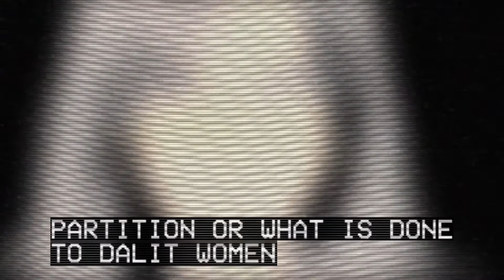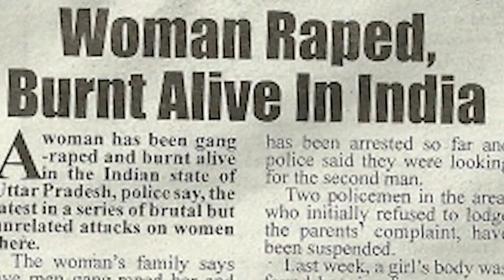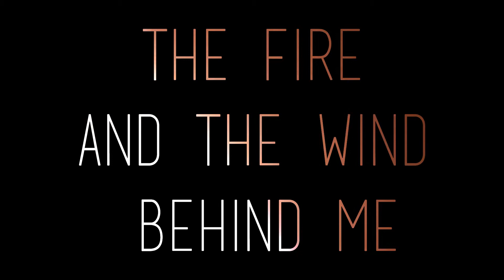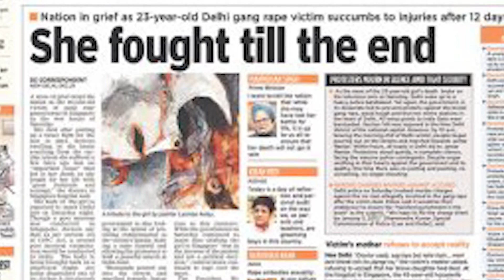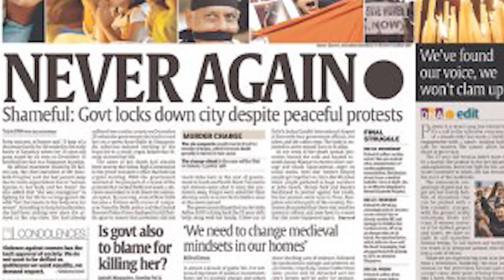Vast & Harker - Nirbhaya feat. Rita Morar (Official Video)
My collaboration with producer Vast and singer-songwriter Rita Morar. Released November 24 2014.

25% of all download proceeds go to human rights charity Breakthrough.